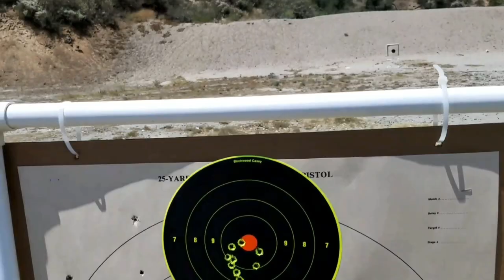‪California legal AR-15 at Burro Canyon shooting Park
I went to the outdoor range  for some quality trigger time. This is just a taste of the footage I recorded